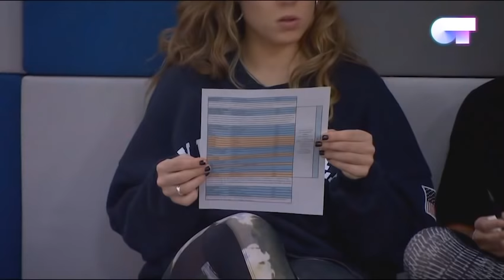HOY HACE 4 AÑOS... | OT 2017 | OPERACIÓN TRIUNFO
Tienes toda la información sobre Operación Triunfo en nuestro canal de Youtube.